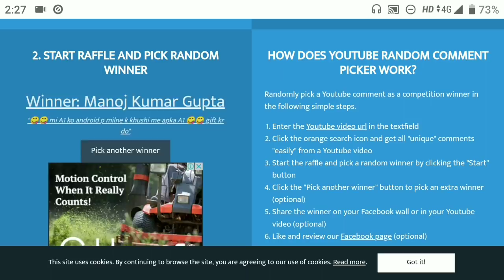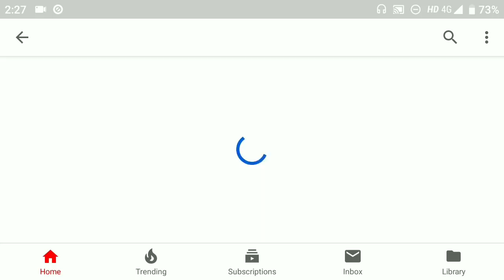Mini Tripod Unboxing and Giveaway Winner announcement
1)mini tripod Unboxing
3) gorilla tripod

Thanks
V Tech